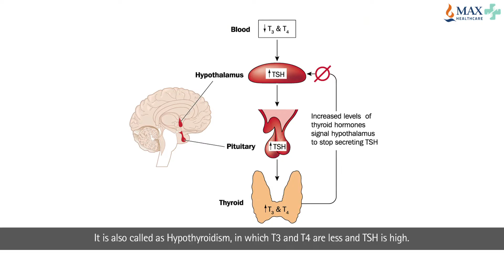Thyroid: Symptoms, Causes & Diagnosis - Max Hospital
In this video, Dr Anjana Bhan, Senior Consultant at Max Hospital Panchsheel Park explains what thyroid is and what its symptoms, causes and methods of diagnosis. The thyroid is a butterfly-shaped gland in the front of the neck and is governed by the pituitary gland, which is the master gland in the brain. The pituitary gland secretes TSH which produces T3 & T4 hormones. It also controls a lot of body functions, such as reproductive functions, energy levels, metabolism, lipid levels etc. According to Dr Anjana, there can be many problems related to thyroid but the most common and prevalent one is the underactive thyroid which called hypothyroidism, in which T3 and T4 are less and TSH is high.